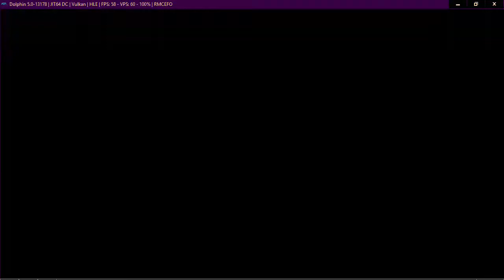Neptune777 Forza MAX Origins 07 02 2021 014